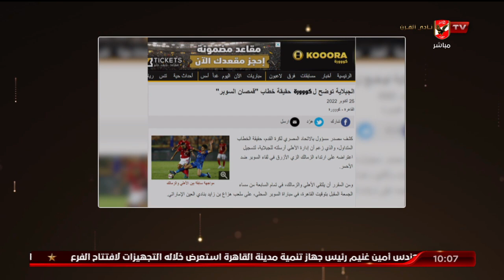الشاطر يحذر من فبركة الأخبار والشائعات:ليس لدينا قائم بأعمال المدير التنفيذي ولا شأن لنا بزي الأخرين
إسلام الشاطر "يحذر" من فبركة الأخبار ونشر الشائعات: ليس لدينا قائم بأعمال المدير التنفيذي في هذا المنصب ولا شأن لنا بزي الأخرين | البيت الكبير